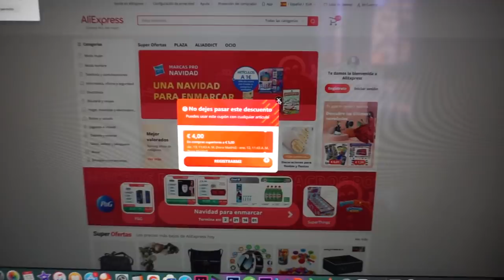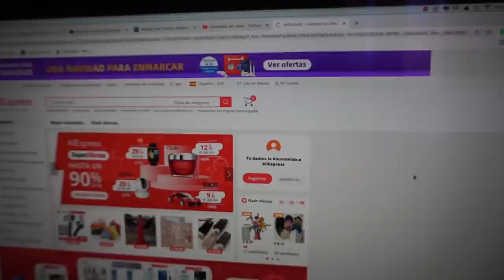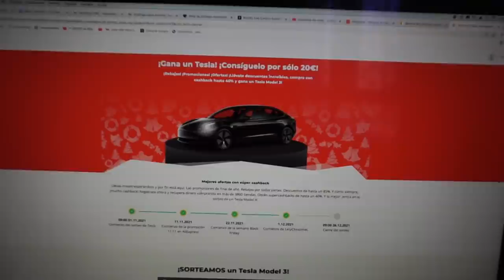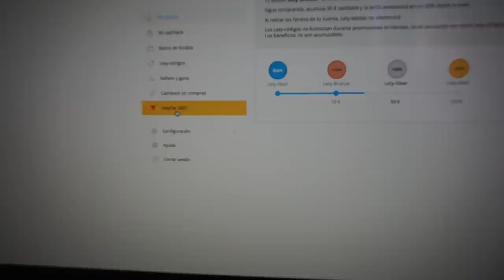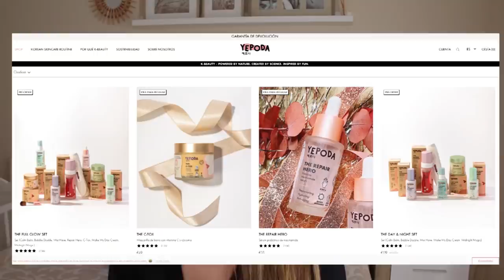🎄 REGALOS PARA NAVIDAD - ALIEXPRESS -YEPODA...🎁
Acceder a las ofertas limitadas y empezar a ahorrar en 3800 tiendas
Instalar la extensión para activar el cashback en un solo

CÓDIGO: HELENA40

ALIEXPRESS
BOLSO: